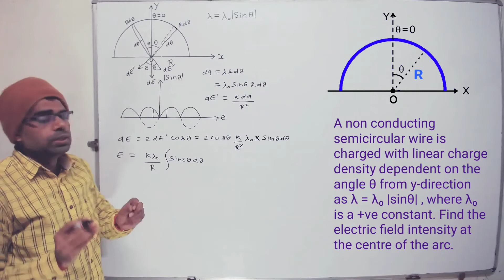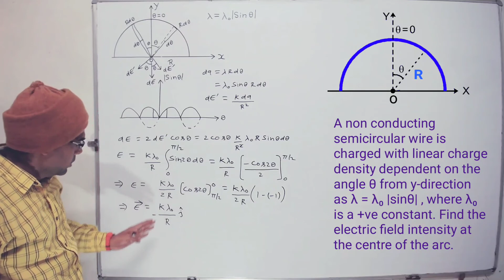Electrostatics :3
A non conducting semicircular wire is charged with linear charge density dependent on the angle θ from y-direction as λ = λ₀
|sinθ |, where λ₀ is a
+ve constant. Find the electric field intensity at the centre
of the arc.